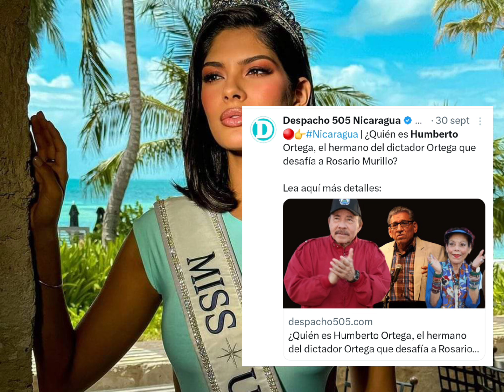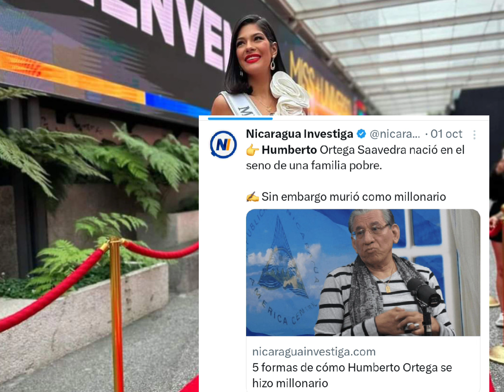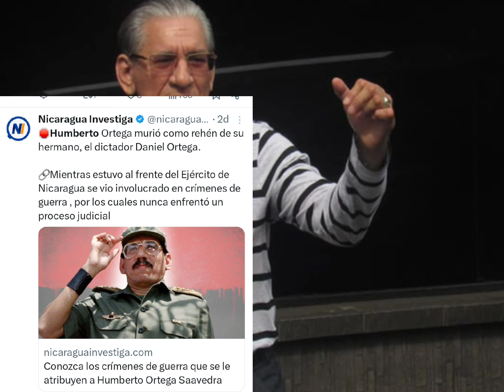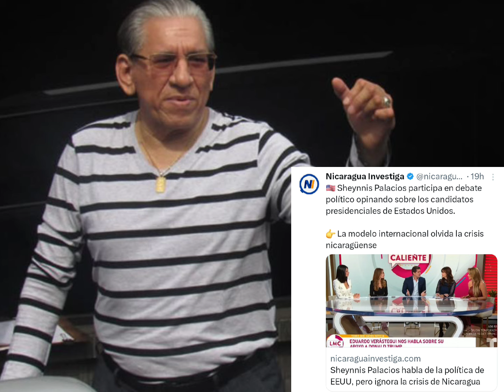EL MUNDO AL REVÉS, DEFIENDEN A UN CRIMINAL SANDINISTA PERO CRITICAN A MISS UNIVERSO